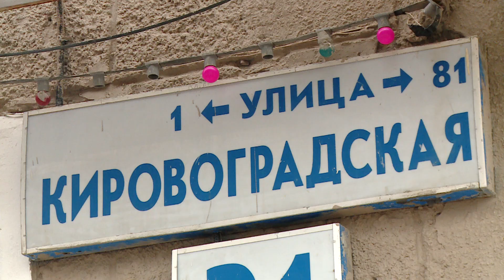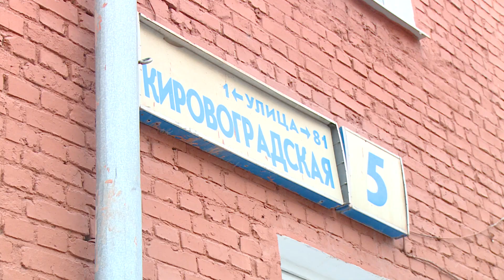Две улицы в одной на Уралмаше / Новости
Две улицы в одной: ошибка на табличках путает жителей Уралмаша

Часть Кировградской стала Кировоградской

Лишняя буква "О" сбивает с толку местных жителей и приезжих из других районов. Пройдясь по Кировградской, свернув на Кировоградскую, мы насчитали четыре дома с неправильными табличками и обратились в районную администрацию с предложением провести работу над ошибками. Но, оказалось, что теперь вывески в ведении управляющих компаний. Коммунальщики обещали помочь, правда, чужими руками.